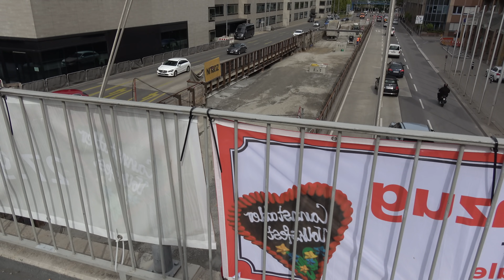Update Staatsgalerie | 24.9.2019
Wir benutzen meist die Sony AX53 und manchmal das iPhone XS Max

Wir arbeiten alle ehrenamtlich und freuen uns über jede Unterstützung:
Postbank - IG-Bürger
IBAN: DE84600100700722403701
BIC: PBNKDEFF

Im Bereich des Stuttgarter Bahnhofs hat der Rohbau für den Tiefbahnhofstrog begonnen: Im Baufeld 16, im Bereich des Mittleren Schlossgarten, wurden die Kelchstützen K1 und K2 in Baufeld 16 fertig gestellt, K3 wird armiert.
In Baufeld 12 ist eine weitere Kelchstütze komplett und eine wird gebaut.
Eine dritte Schalungseinheit wird gerade in Baufeld 13 aufgebaut.

Über 100km von 120km der Zuführungstunnel sind inzwischen gegraben.

Ebenfalls werden zur Zeit die Tunnel der Stadtbahn, die dem Tiefbahnhof im Weg sind verlegt. Außerdem sind bei Errichtung der neuen Haltestelle Staatsgalerie die Seitenwände und die Decke zu erkennen.